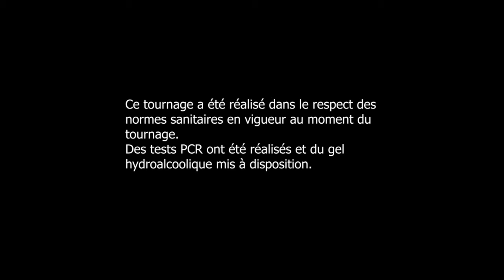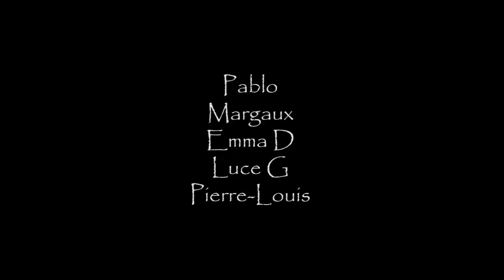🏴‍☠️ Teaser thème principal 🏴‍☠️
Le père Four’as a quitté son Fort pour former un équipage de pirates aussi redouté que Davy Jones. ☠
C’est avec beaucoup de bonheur que nous vous dévoilons enfin notre thème, sur lequel nous travaillons depuis des mois. 🔥
Notre Kaiza Pearl a jeté son ancre depuis quelques heures et nous sommes prêts à débarquer dans la BEM pour vous faire voyager ! 🗺
Notre mission est simple : réussir à vous enrôler dans notre équipe sportive mais surtout généreuse. 💪🏼En effet de nombreux lots vous attendent alors restez à l’affût ! 👀
Durant ces campagnes nous espérons vous divertir avec nos évènements, nos journées stands où vous pourrez rencontrer l’équipage le plus cool de Bordeaux 🛶 et surtout notre journée sportive ! 🏋️‍♂️
Alors sortez les tenues de sport, les gourdes et échauffez-vous pour ce mois intensif à nos côtés 💦

La Kaiza’bise 🦜

PS : la piraterie n’est jamais et ne sera jamais finie
PPS : les conquistadors l'ont fait, les pirates sont prêts ⚔
PLS : notre niveau d’anglais pour le English Below